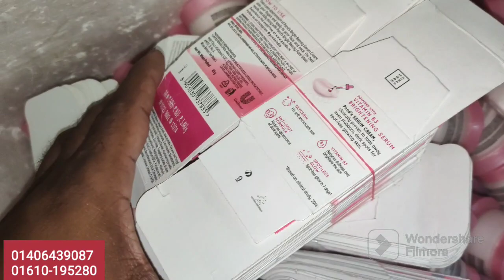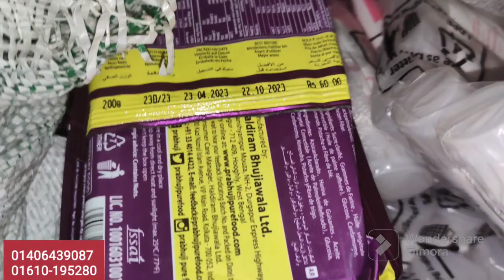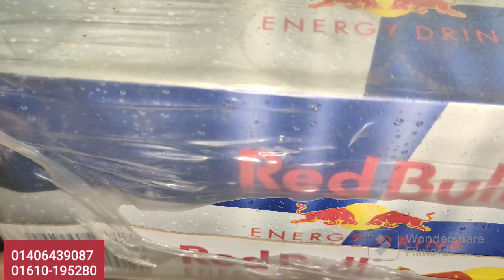বর্ডারে ইন্ডিয়ান কসমেটিকস পানির দামে কিনুন আমাদের কাছ থেকে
***কল করুন সকাল ১০টা- রাত ৮টার মধ্যে***
 নাম্বার ঃ
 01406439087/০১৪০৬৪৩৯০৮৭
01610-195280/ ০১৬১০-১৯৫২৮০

আমাদের এই পণ্যগুলো সম্পুর্ন ইন্ডিয়ান অরিজিনাল,কোন রকম দুই নাম্বার প্রমান করতে পারলে দশ লক্ষ্য টাকা পুরস্কার দেওয়া হবে, আজকে অর্ডার করলে ২দিনের মধ্যে ডেলিভারি পাবেন  বিকাশ/নগদ-এ কার্টুন প্রতি ৪০০টাকা অগ্রিম  দিয়ে অর্ডার কনফার্ম করতে হবে,কারন ৪০০টাকা ছাড়া পণ্য পাঠালে যদি কোন কারনে আপনি পণ্য না নেন তাহলে কুরিয়ার সার্ভিসের পাঠানোর/ফেরত আনা বাবদ ৪০০ টাকা জরিমানা প্রদান করতে হবে

আমাদের পণ্যসমূহের একটা তালিকা আপনার সুবিধার জণ্য নিচে দেওয়া হল:

কিটকাট ৪ ফিংগার
কিটকাট ৩ ফিংগার
কিটকাট ২ ফিংগার
কিটকাট ডেজার্ট
কিটকাট চানকি
কিটকাট ডাবল চেম্বার
কেডবেরি ডেইরি মিল্ক ১০রুপি
কেডবেরি ডেইরি মিল্ক ২০ রুপি
কেডবেরি ডেইরি মিল্ক মহা প্যাক ৪০ রুপি
কেডবেরি ডেইরি মিল্ক ফ্যাৃেলী প্যাক ১০০রুপি
কেডবেরি ডেইরি মিল্ক সিল্ক চকলেট ৬০গ্রাম ৭৫রুপি
কেডবেরি ডেইরি মিল্ক সিল্ক বাবলি ৫০গ্রাম ৮৫রুপি
কেডবেরি ডেইরি মিল্ক সিল্ক ওরিও ৬০গ্রাম ৮৫ রুপি
কেডবেরি ডেইরি মিল্ক সিল্ক রোস্ট আলমন্ড ৫৮গ্রাম ৮৫ রুপি
কেডবেরি ডেইরি মিল্ক সিল্ক হেজলনাট ৫৮গ্রাম ৮৫ রুপি
কেডবেরি ডেইরি মিল্ক সিল্ক ফ্রুটনাট ৫৫গ্রাম  ৮০রুপি
কেডবেরি ডেইরি মিল্ক সিল্ক চকলেট ১৫০গ্রাম  ১৭০রুপি
কেডবেরি ডেইরি মিল্ক সিল্ক বাবলি ১২০গ্রাম ১৮৫ রুপি
কেডবেরি ডেইরি মিল্ক সিল্ক ফ্রুটনাট ১৩৭গ্রাম  ১৭৫ রুপি
কেডবেরি ডেইরি মিল্ক সিল্ক  ওরিও ১৩০গ্রাম  ১৮৫ রুপি
ফাইভস্টার ১০রুপি
ফাইভস্টার ৫ রুপি
থ্রী-ডি ফাইভস্টার
আমুল ডার্ক ৪০গ্রাম ২৫ রুপি
আমুল মিল্ক ৪০গ্রাম ২৫ রুপি
আমুল ফ্রুটনাট  ৪০গ্রাম ২৫ রুপি
আমুল ডার্ক ১৫০গ্রাম ১১০ রুপি
আমুল মিল্ক ১৫০গ্রাম ১১০ রুপি
আমুল ফ্রুটনাট  ১৫০গ্রাম ১১০ রুপি
কেডবেরি ডেইরি মিল্ক  চকলেট ৫রুপি
স্নিকার্স ৫০গ্রাম
স্নিকার্স ১০রুপি
স্নিকার্স ২০ রুপি
কেডবেরি পার্ক ৫ রুপি
কেডবেরি পার্ক ১০ রুপি
ওরিও বিস্কুট ফ্যামেলি প্যাক
ওরিও বিস্কুট ১০রুপি
ডার্ক ফ্যান্টাসি বিস্কুট
ব্লাক বারবন বিস্কুট
কিন্ডার জয়
পলো
প্রিংগেল চিপস বড়
প্রিংগেল চিপস ছোট
ফক্স কেন কেন্ডি
ফক্স প্যাকেট কেন্ডি
কেডবেরি চকোলয়ার
কেডবেরি চকোলয়ার ৫৬ পিছ প্যাকেট
কেডবেরি চকোলয়ার ১১৫ পিছ প্যাকেট
কেডবেরি লিকএবল
মিক্সবাদাম ক্যান ৪০০গ্রাম
মিক্সবাদাম ক্যান ৩০০গ্রাম
মিক্সবাদাম ক্যান ২০০গ্রাম
সনপাপরি হলদিরাম ৫০০গ্রাম
সনপাপরি হলদিরাম ২০০গ্রাম
রেডবুল ড্রিংকস
আমুল কুল
জুনিয়র হরলিকস
সিনিয়র হরলিকস

১) সরাসরি গোডাউন থেকে ইন্ডিয়ান চকলেট এর চরম গোপন মুল্য প্রথমবার ফাঁস(ব্যবসা করার দারুন সুযোগ)

বিঃদ্রঃ আপনি যদি কন্ডিশনে পণ্য রিসিভ করেন তাহলে অবশ্যই কুরিয়ারের টাকা পরিশোধের পর কুরিয়ার অফিসেই পণ্য মিলিয়ে নিবেন বাসায় যাওয়ার পর কোন অভিযোগ গ্রহনযোগ্য হবে না